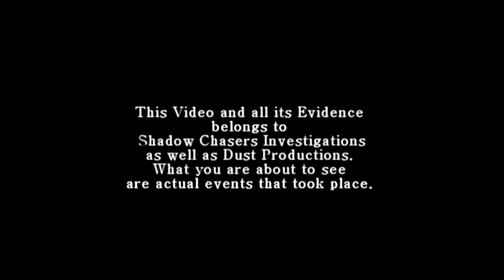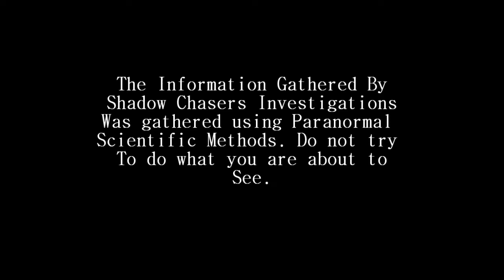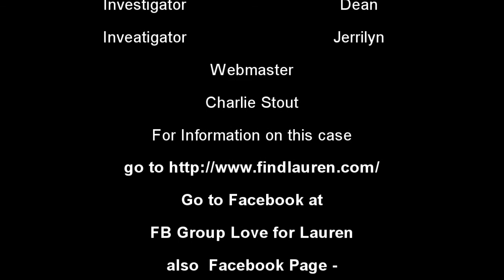In The Shadows Episode 9 Missing Persons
Shadow Chasers Investigations Decided to do a Ghost Box session ont the Lauren spierer case.  If you have any Information  about Lauren Spierer please call the tip line at 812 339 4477